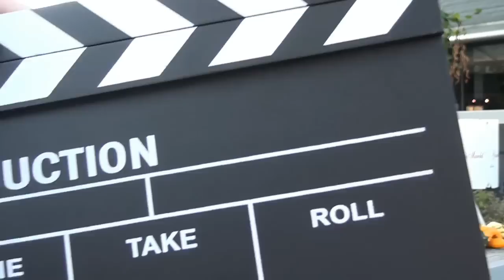Bloopers van de Wiezo Special van Regio FM TV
Tijdens het opnemen van de special van Regio FM TV over de Wiezo ging het een en ander niet helemaal soepel.